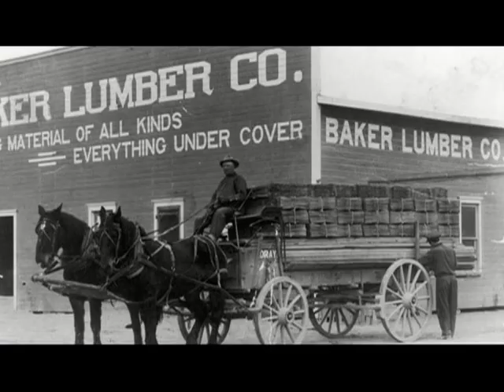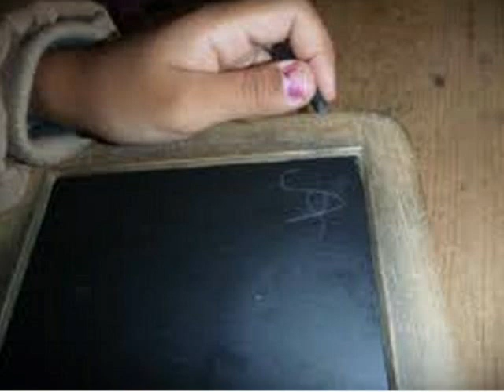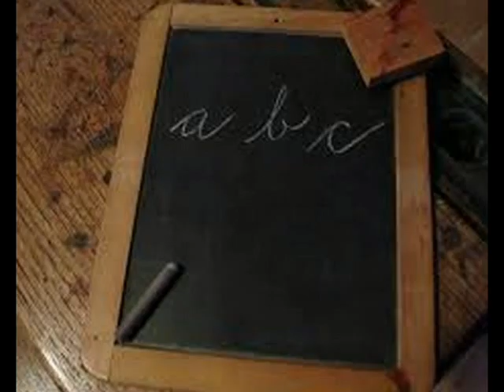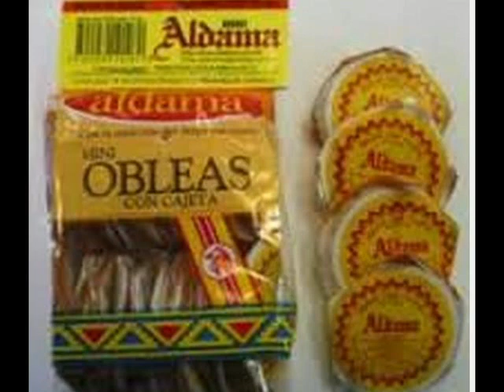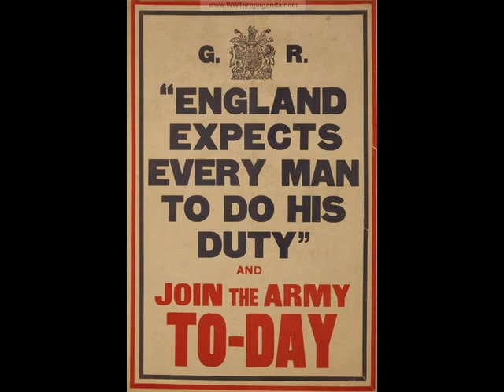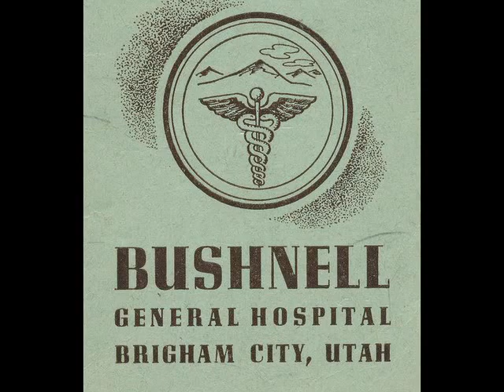John Adams childhood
John Alfred Adams describes his childhood experiences up through his military experiences, where he was wounded in WWII in France.